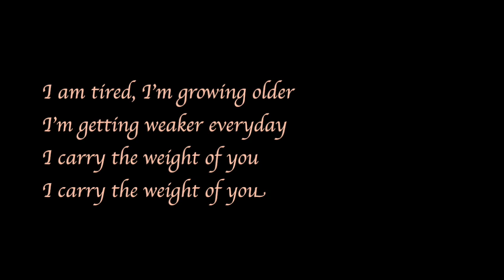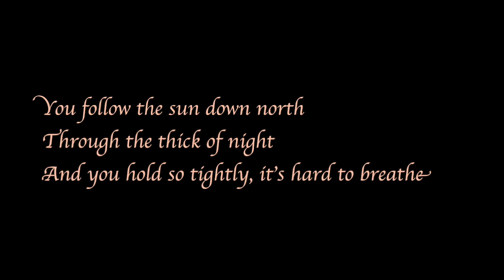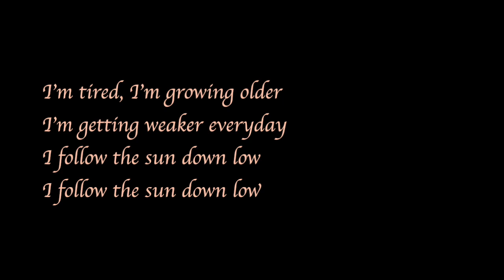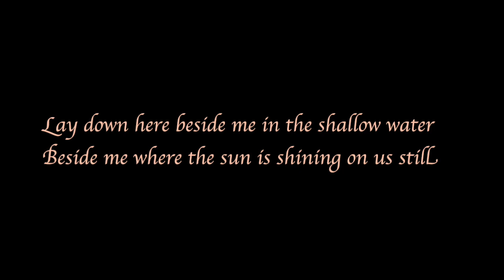Cher Lloyd- Sirens(Lyrics)